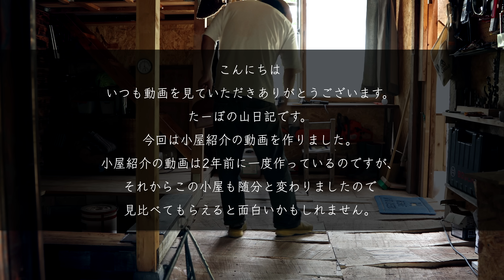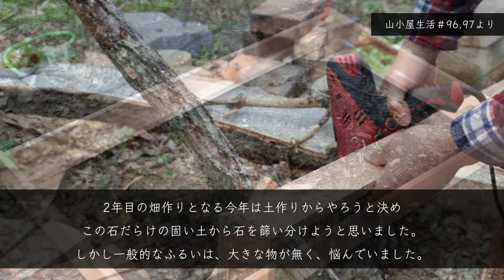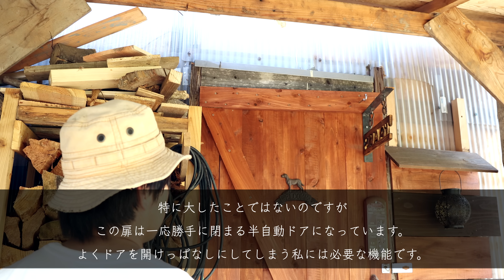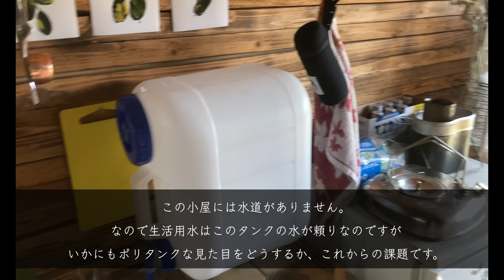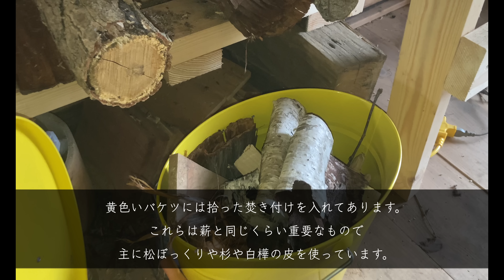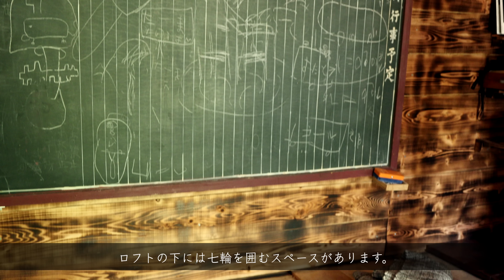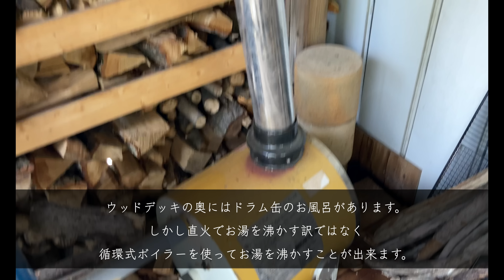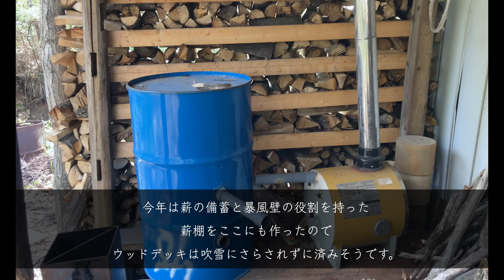山小屋ルームツアー【小屋紹介】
今回はいつもと違った山小屋動画をお届けしたいと思います。
当たり前に暮らしているこの小屋ですが、こうなるまでには実は色々な試行錯誤を経て完成したところもあります。
また、普段の動画ではあまり出てこない箇所や、当時の思い出など解説を交えながら案内させてもらいます。
どうかこの動画を見て、山小屋に遊びに来ていただければ嬉しいです。